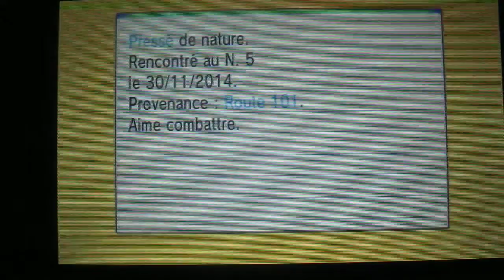[PKM] Pokémon Saphir Alpha Arcko shiny 1700 resets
Salutations

Alors oui dans la vidéo je dit Rubis Oméga mais j'étais tellement contente que j'ai pas vérifié la version sur laquelle il est tomber et jouant en même temps sur 2 version RO j'espère que vous m'excuserez de cette erreur. Je suis super contente de l'avoir eu celui là. En masuda il a pas voulu venir ...sur ROSA ça partait mal mais il est là et je suis aux anges!